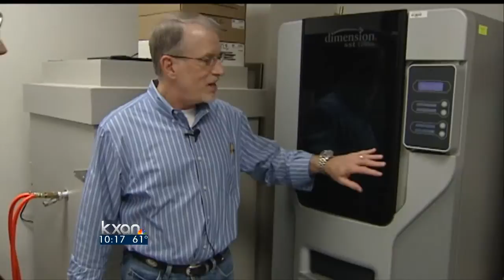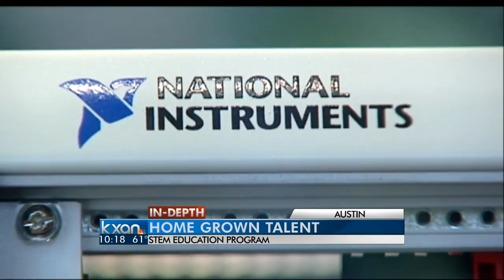National Instruments looking to expand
National Instruments is considering its Austin headquarters as a potential location to make a significant investment in research and development.